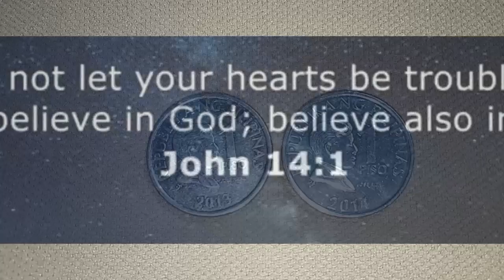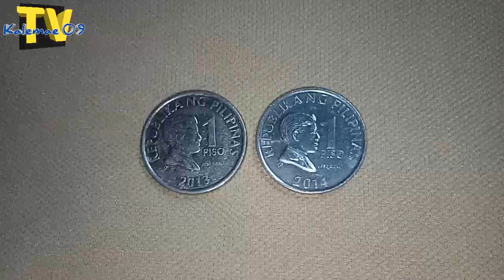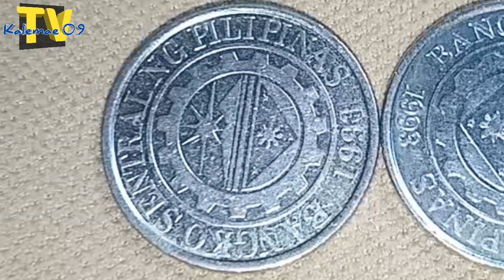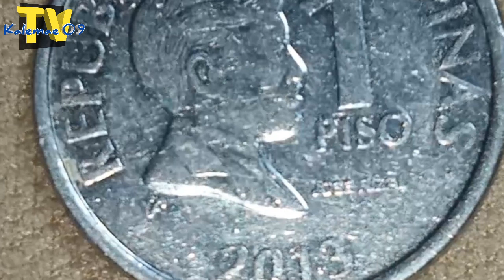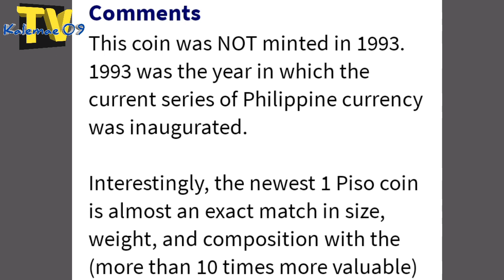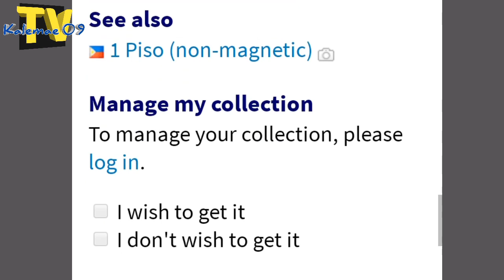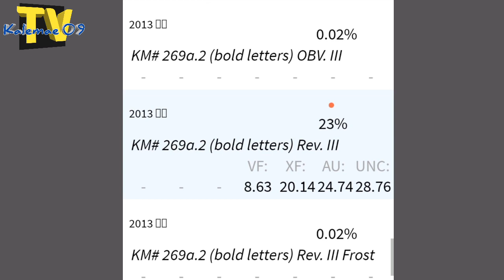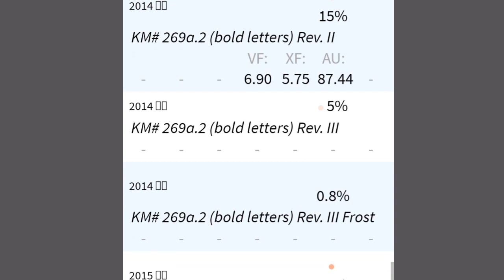halaga at inpormasyon 1 piso year 2013 at 2014 bsp series coin